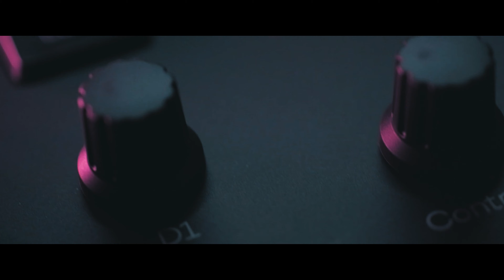2021 film reel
Welcome to Blind 7, Here is a highlight reel of some of our favorite projects from over the years. for more information on how you can utilize our services please head over to Blind7photography.com

Directing footage provided by

Monobloc